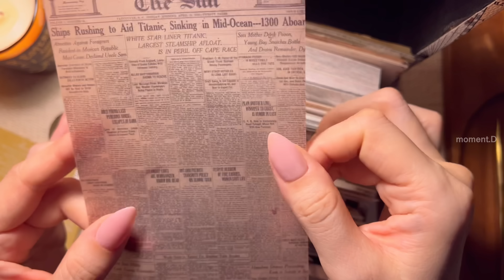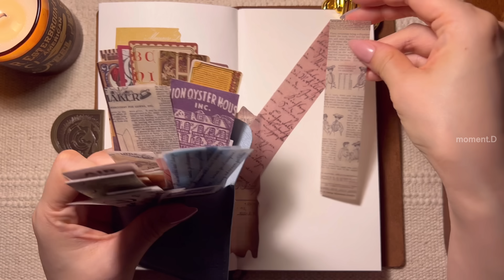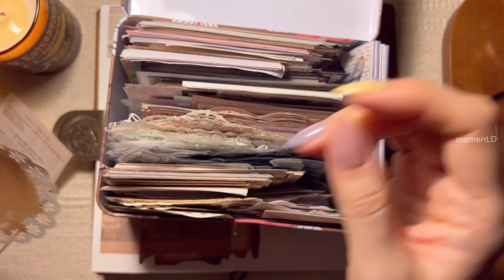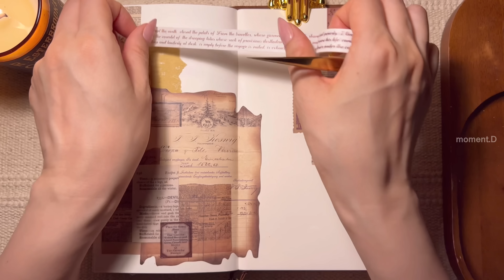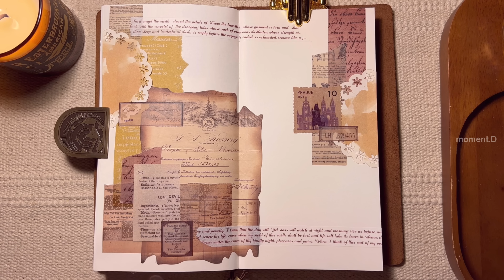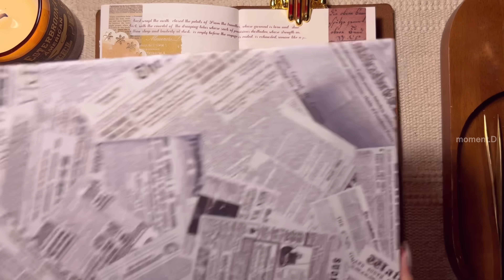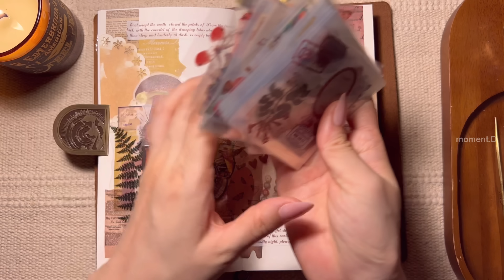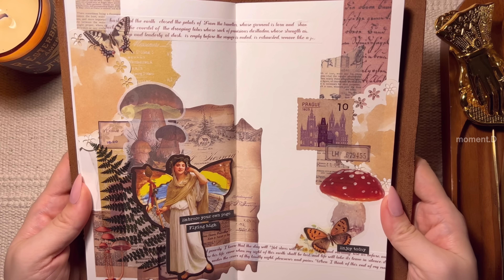다꾸ASMR 차곡차곡 빈티지하게 다이어리 꾸미기 | scrapbooking ASMR | scrapbook ideas | relaxing sounds | no BGM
Info.
*노트: 키키네문구점
*가위: 빈티지 가위 검색
*스티커 및 종이류, 문구류:타오바오, 알리익스프레스, 그 외 국내 스토어(AliExpress, stores in Korea)
*종이 파우치: 알리익스프레스 킨들 페이퍼 파우치